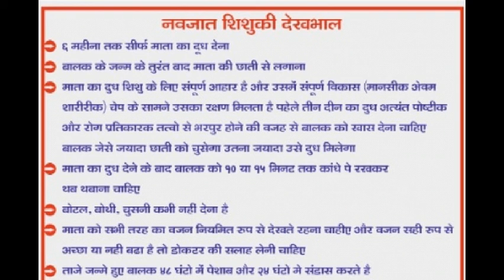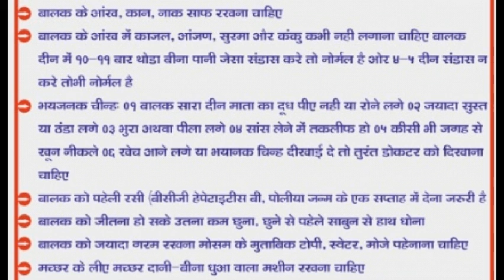👶नवजात शिशु की देखभाल - ६ महिने तक🧑‍🍼